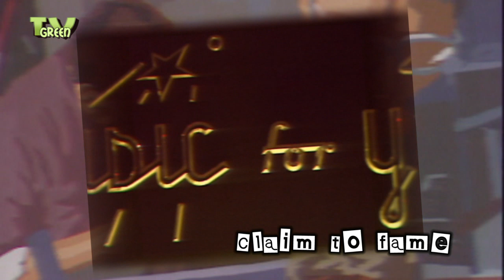How to be a Jukebox Restorer / Jukebox Specialist #01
TVGreen's  Time Machine presents   "The Jukebox Restorer"   from the series "Claim to Fame"

Every rocker's dream: your own 1959 Cadillac with chauffeur and girlfriend to the place where you can cool down your Saturday Night fever. Just cool it down, curing it wasn't possible.
The juke-box is more than one hundred years old. Originally they were cumbersome machines; you put a coin in it and got an atrocious noise.

Actually, that was in the wrong order. A normal person dances first and then starts his career. Cor sold hisfirst boxes to collectors of singles, who couldn't play their records on modern hifi stereo equipment. And that's how Cor Born landed in the magical world of jukeboxes. He gets them from everywhere. From 3reece, Turkey, Egypt, even Argentina and the Caribbean.

This 1958 AMI I Continental comes from the Greek port Patras. Cor restores the boxes, together with Kolja, who came to work with Cor as part of his technical training, on Bickers Island in the heart of Amsterdam. s of now there's a year's waiting list. The juke-box virus hit Cor nearly ten years ago and he's still in a bad way.
The idea for a music machine, the phonograph, dates back to the last century. It was only in the Twenties, though, when sound reproduction and the mechanics of coin insertion were considerably improved, that they came into vogue.

The first treatment for every newly-arrived jukebox. What condition is it in? What has to be done? Sometimes you need two or three boxes to restore one to its original state.  One can divide the history of the juke-box into different periods. The Fifties are known as the Silver Age, because of all that gleaming chrome. The Forties were called the Golden Age, from the warm lights and wood used in the boxes.